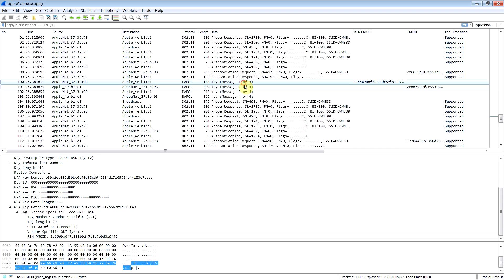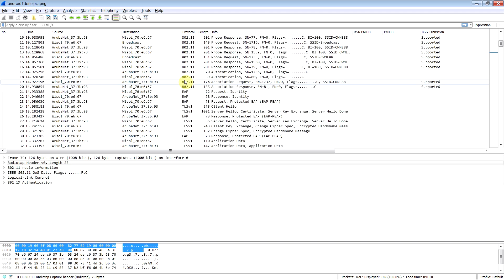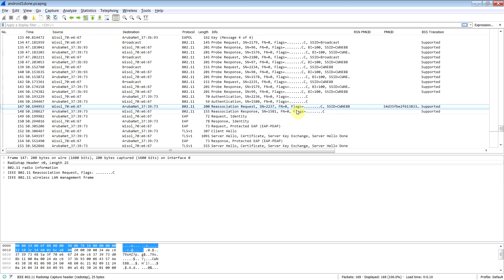Opportunistic Key Caching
Showing the difference between roaming with standard 802.11i and OKC enabled.